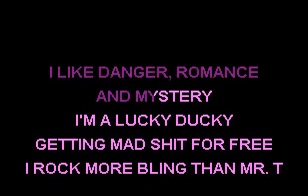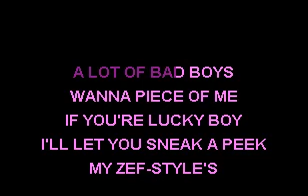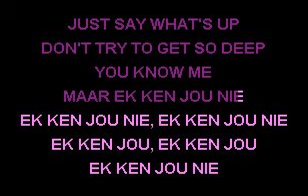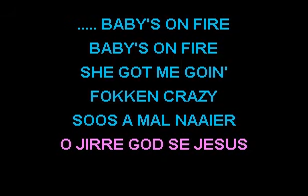Die Antwoord "Baby's on Fire" Karaoke Duet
Made with vocal cuz software (Moises.ai) and Karaoke Builder Studio v5.1
I also made a version where the male part is restored so it's more of a female solo